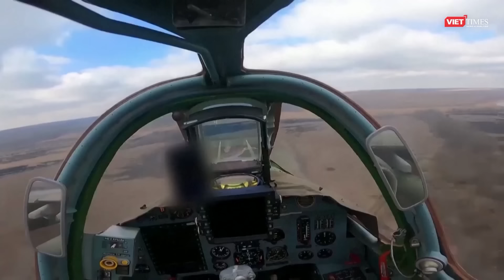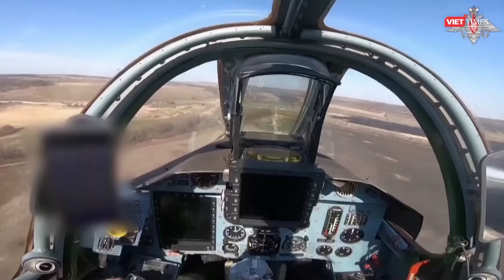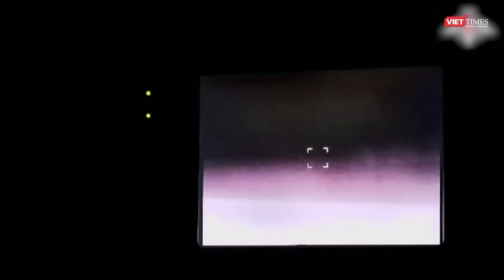Toàn cảnh Quốc tế 22/9: Nga trút hỏa lực tứ phía kinh hoàng, Ukraine bị đánh bại đôi mặt thảm họa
Nga Ukraine mới nhất | Toàn cảnh Quốc tế 22/9: Nga trút hỏa lực tứ phía kinh hoàng, Ukraine bị đánh bại đôi mặt thảm họa